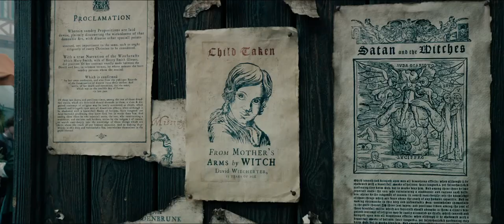Hansel & Gretel Witch Hunters (out 2013), directed by Tommy Wirkola